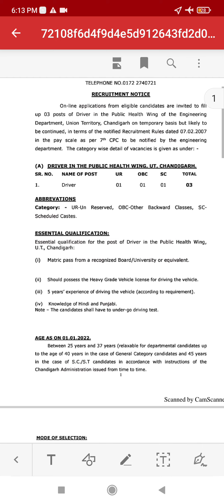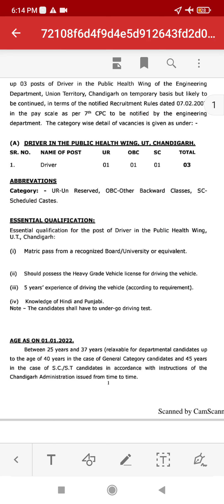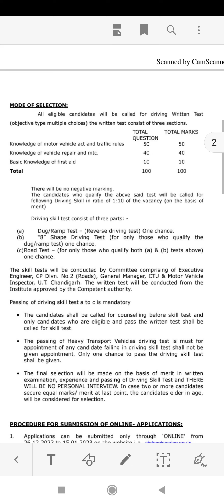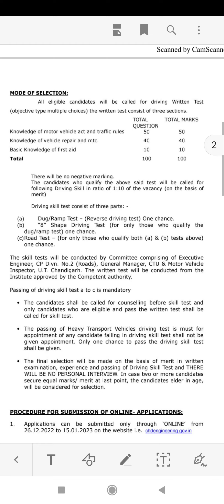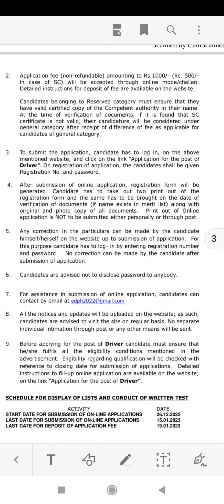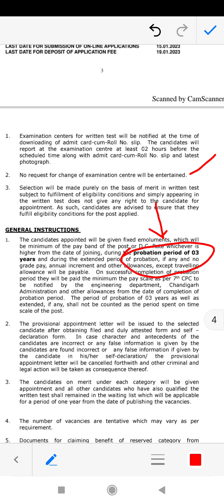देखिए यहाँ निकली 10बी पास बालो के लिए नौकरी ऐसे करें आबेदन, SALARY AS PER 7 PAY COMMISSION